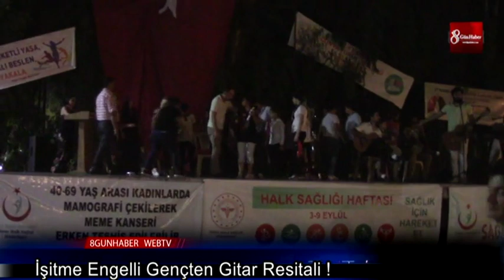İşitme Engelli Gençten Gitar Resitali ! 7 Eylül 2019 8gunhaber 1